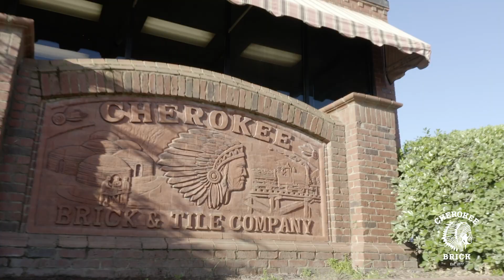We Are Cherokee Brick.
This is what a family-owned and operated company looks like. Over 140 years of tradition. Macon, Georgia